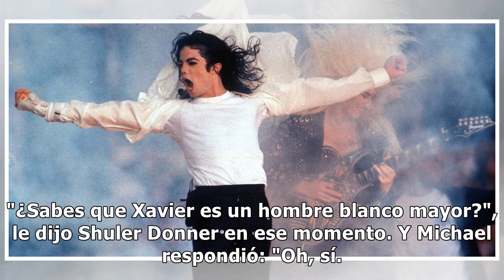Michael Jackson había hecho un casting para un papel en X-Men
Se cumplen 20 años del estreno de la primera película de X-Men. Un filme que marcó un antes y un después en las historias de superhéroes que hoy dominan la industria. La franquicia pasó del éxito rotundo a estar empañada por escándalos en el set y hasta acusaciones de abuso sexual durante el rodaje.